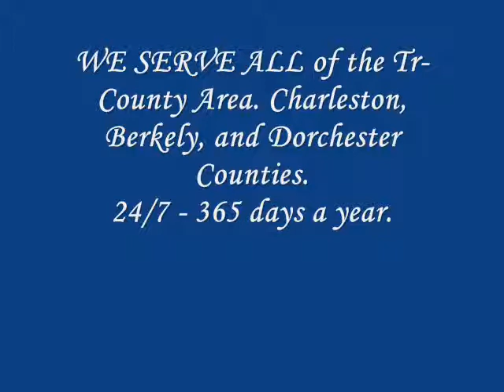Virant's BEST BAIL BOND AGENCY, Serving Moncks Corner Charleston, Dorchester and ALL AREAS!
Virant and Best Bail Bond Agency, Serving all of Charleston, Dorchester, Berkeley Counties of South Carolina, and all of its towns cities, and areas.
FAST, EASY and Reliable bondsman On Duty 24/7 to suit your needs. We have highest customer feedback ratings. We get the job done at the Lowest possible price without any extra charges, and Reliability when it Counts.